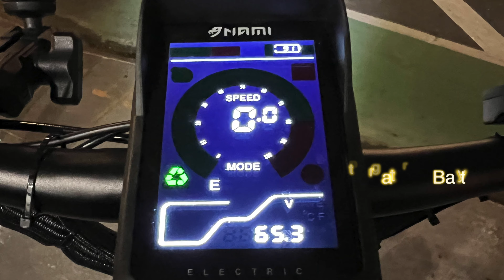Full NYC Commute Experience- Cold Night Ride | Nami Klima Max eScooter POV Ride [4K]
Join me on this long cold ride through NYC. This was a fun new route where we got to see Radio City Music Hall, two Museums, Central, Park and a few other sights under the warm glow of the street lights. So sit back, relax, and enjoy the ride!

Your time and interactions are very much appreciated and all the support I could ever ask for.

Beyond Riders Gear- Armored ClothingShredlights- PEV LightsFluidFreeRide- Electric Scooters
Insta360- Action Cameras/ Gimbal
WowGo Boards- Electric Skateboards

TSG Pass Pro Helmet
POC Coron Air Spin Helmet
POC Ora MTB Goggles
Meta Helmet
Chrome Industries Barrage Cargo Backpack
Kemimoto Cold Riding Gloves

Recording Setup:
Ulanzi Quick Release Bracket
Purple Panda Lavelier Mic Kit
Dango Gripper Universal Action Cam Mount
Sandisk 512gb Extreme MicroSDXC Card

Bike Accessories:
VeeTire EHuntsman 20x4 Tires
Arclight Pedals
Cable Management
Similar Side Mirrors
Quad Lock Pro Bicycle Mount
Kryptonite 1415 Chain & NY Disc Lock

Scooter Accessories:
Cable Management
Kemimoto Oval Side Mirrors
Klima Mirrors

Video Details
00:00 Opening (Manhattan)
01:19 What to Expect
02:03 Midtown West Manhattan
04:45 Central Park South
06:46 Lincoln Square Manhattan
09:17 UWS Manhattan
13:09 Break
13:19 Resume Ride
16:12 Central Park Traverse
17:19 UES Manhattan
22:00 Lenox Hill Manhattan
26:32 Queensboro Bridge
29:57 LIC Queens
34:47 Sunnyside Queens
35:38 Relive Recap